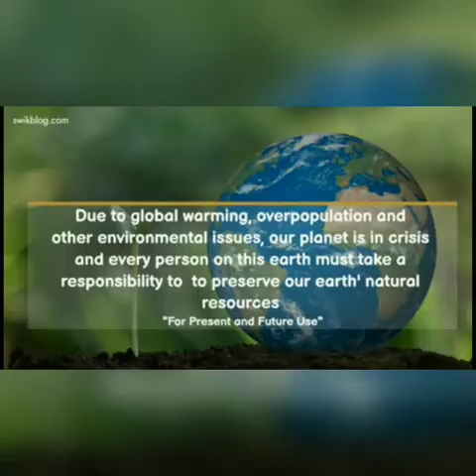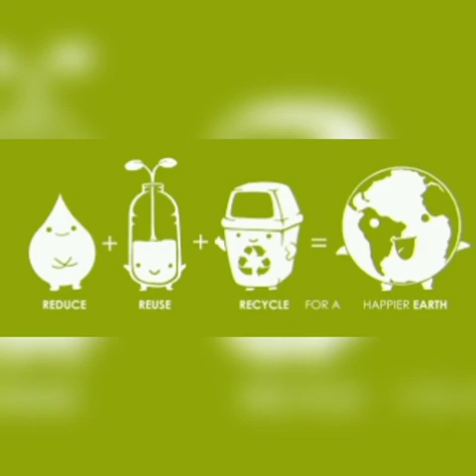Earth Day | Mother Nature | One home which we have in common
Earth Day is an annual event on April 22 to demonstrate support for environmental protection. First held on April 22, 1970, it now includes a wide range of events coordinated globally by EARTHDAY.ORG (formerly Earth Day Network)[1] including 1 billion people in more than 193 countries. The theme of Earth day 2021 is RESTORE EARTH.